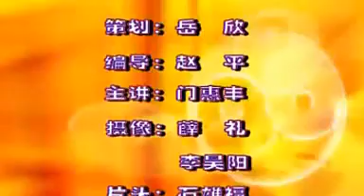東岳太極拳 門惠豐師傅 背向演示 Dong Yue Taiji Rear View